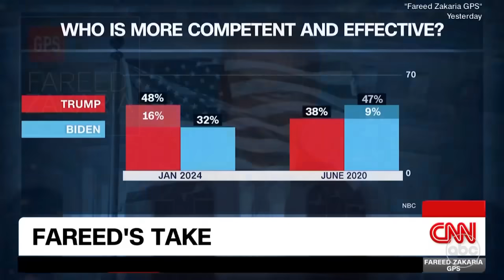Biden Campaign Missing The Mark? | The View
After CNN's Fareed Zakaria said the election is not going in Pres. Biden's favor, TheView co-hosts weigh in. abcn.ws/2RiH3wd